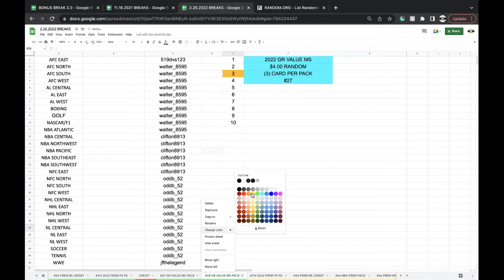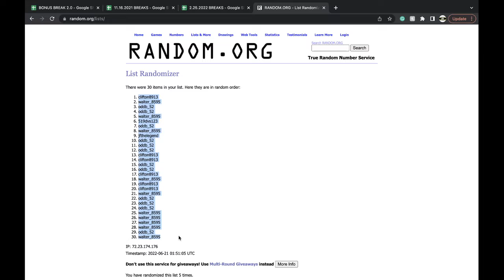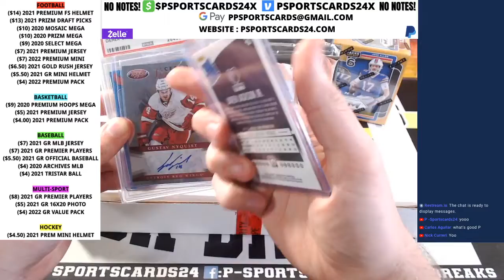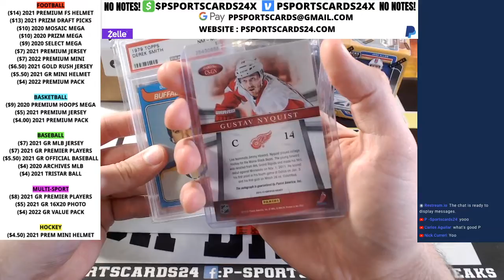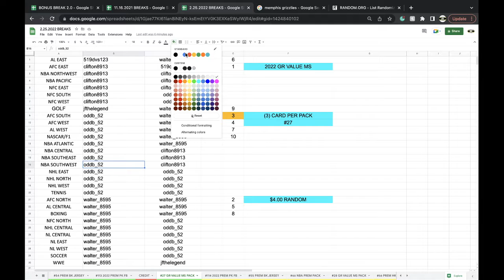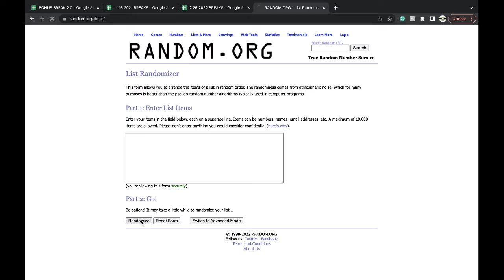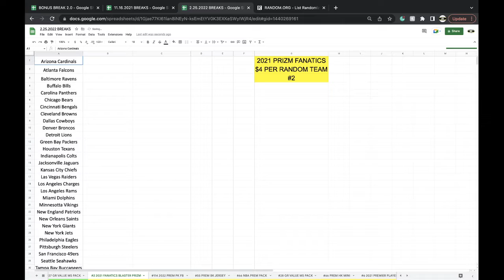BREAK #27 | 2021 GOLD RUSH MULTI-SPORT VALUE PACK LIVE BOX BREAK